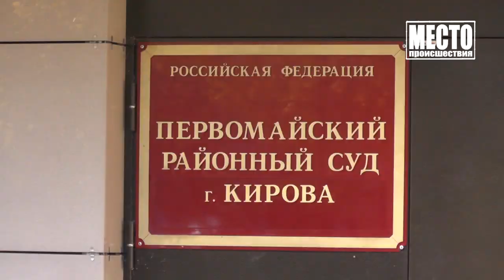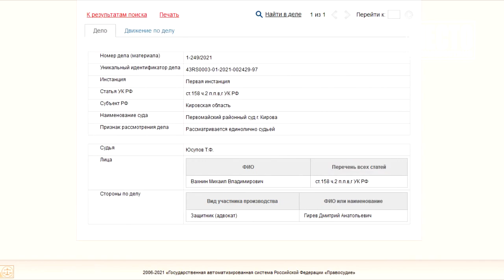Начали судить карманника Михаила Вахнина Место происшествия 10 06 2021